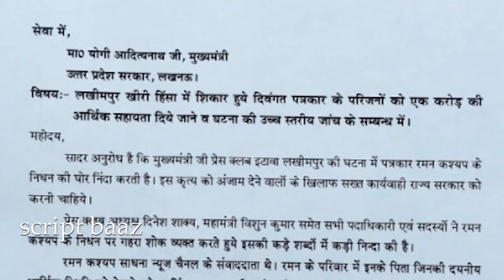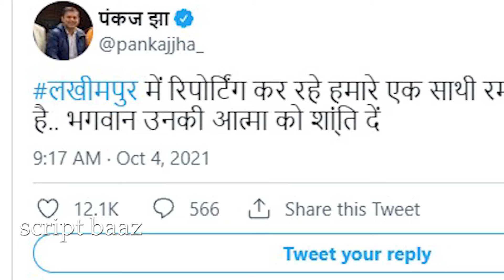journalist Raman Kashyap killed in Lakhimpur Kheri violence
Local journalist Raman Kashyap died in the violence that took place in Lakhimpur Kheri on Sunday, IANS reported, taking the death toll to 9.

Kashyap had been missing since Sunday’s violence. His body was found in the mortuary on Monday. As per Times of India, he was injured in the violence and succumbed during treatment.